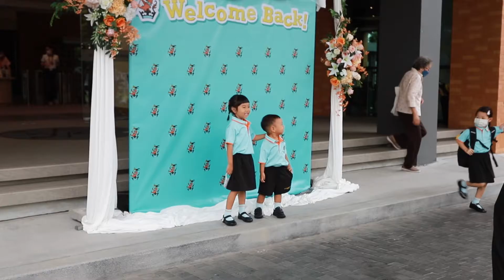A New Year, A New Start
We’re having a wonderful beginning to Michaelmas Term with students across Senior and Junior Schools settling into their new year groups and classes, making friends, working hard and having fun! There is so much in store for our Wellington community this academic year and we look forward to sharing those experiences with you as they happen!